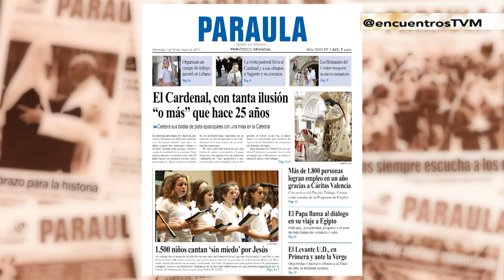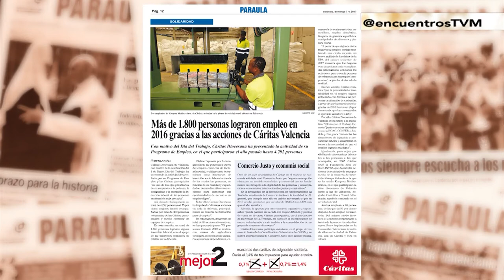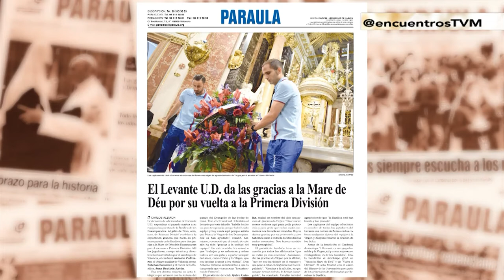'Europe in love': un cortometraje sobre el amor como clave de la UE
El colegio Sagrada Familia-Patronato de la Juventud Obrera de Valencia ha realizado el cortometraje 'Europe in love', sobre el amor como clave principal de la Unión Europea... y de la vida. En 'Encuentros' mostramos sus entresijos. Programa emitido por TV Mediterráneo el 6-5-2017.